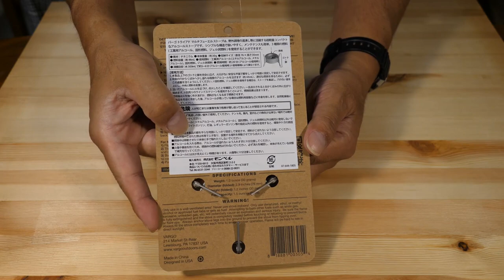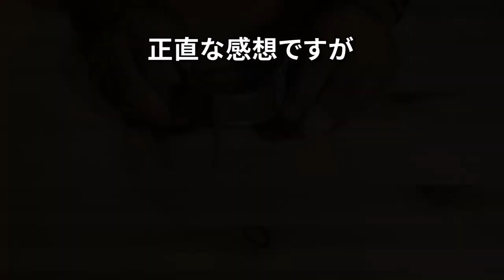3種類の燃料が使えるアルコールストーブ【ヴァーゴ トライアド】VARGO TRIAD MULTI-FUEL STOVEの開封と燃焼実験 Vol.1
20201016
VARGO TRIAD MUKTI FUEL STOVE
ヴァーゴのチタンアルコールストーブ
トライアド マルチヒュエルストーブを買ってみました
今回は開封と燃焼実験です